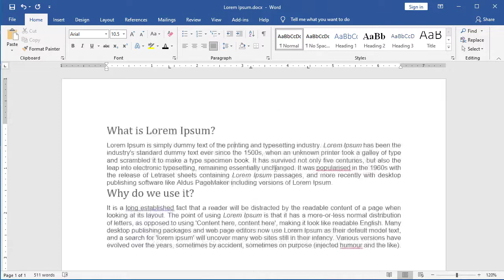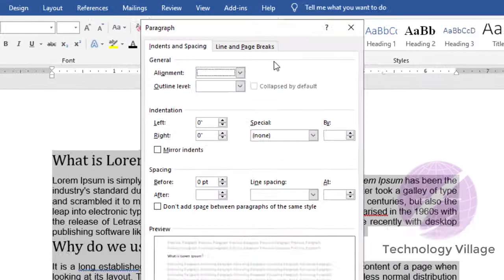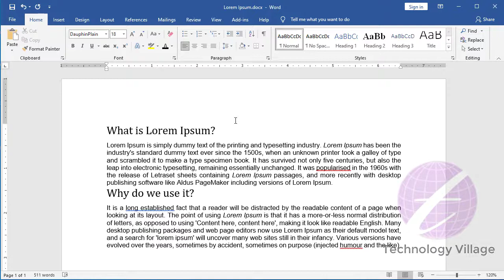How to clear all tabs on one click in Word | Microsoft Word Tutorial Bangla | Tab in MS Word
You can clear all tabs in word very easily bu using tab setting in ms word. This is Microsoft Word Tutorial Bangla & in this video you'll know how to clear all tabs on one click in Word. You can  clear tabs in word, clear tabs in ms word, clear all tab stops in word, clear all tabs in ms word, clear tab stops in ms word. It's also ms word tab setting bangla, ms word tabs tutorial & word tabs tutorial. You can learn about ms word tabs and indents, tab in ms word, clear tab stops in word, tabs in word, tabs in ms word, ms word tabs & setting tab in word by watching this video.

এ ভিডিওতে দেখানো হয়েছে এম এস ওয়ার্ড এ কিভাবে এক ক্লিকে ডকুমেন্টে সেট করা সকল Tab মুছে ফেলবেন।